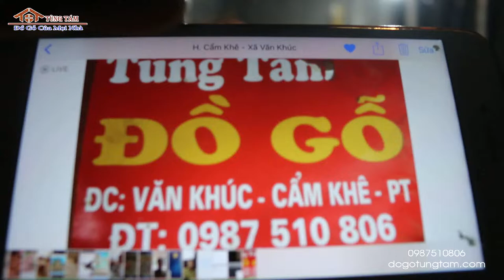[Bàn Giao] bàn ghế đào chim mẫu đồng kỵ|bác dũng thị trấn hưng hóa